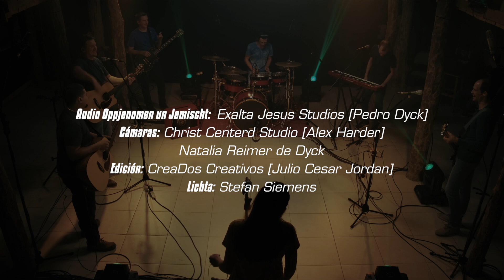Ekj saj die Dank - ExaltaJesus Band (Official Video)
Ekj saj die dank

Stroof 1
Du jefst mie Hopninj fa morjen un dän nieen Dach
Schenkjst Freid un Krauft mie fa waut komen kaun
Dien Säajen licht opp mie un ekj doaf Säajen senn ́n
Schenkjst Leew un Jelinjen fa de Oabeit vondoag

Kua
Ekj saj die dank dank dank Har fa daut waut du jefst
Jo du schenkjst mie niee Krauft, jefst mie freschen Moot

Stroof 2
Du hast väajesorcht fa mie, kjamfst dän Kaumf met mie
Sitst miene Wunden un heelst mie
Diene Jnod es fa mie un aundre doa
Jefst mea aus jenuach mie, jo du schenkjst rikjlich

Brigj
Un wan de Räajen felt dan best du mie een Schorm
Un rieekjt de Krauft nich too dan drajchst du mie doa derch

Instrumental

Kua
Ekj saj die dank dank dank